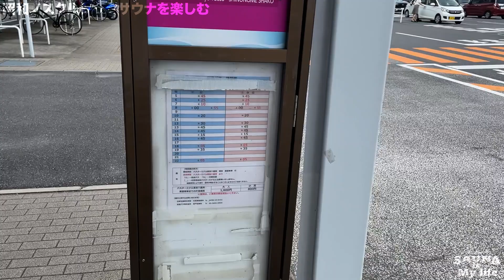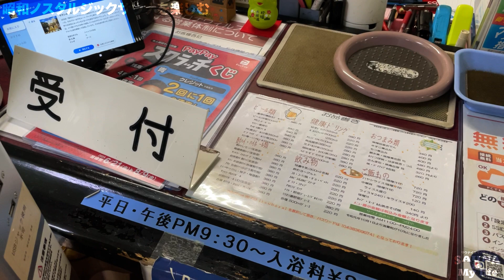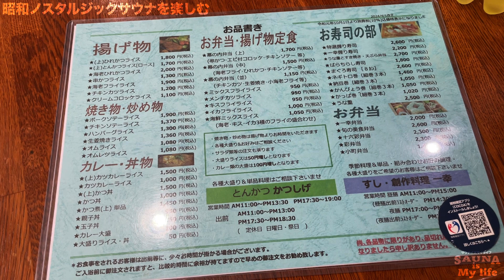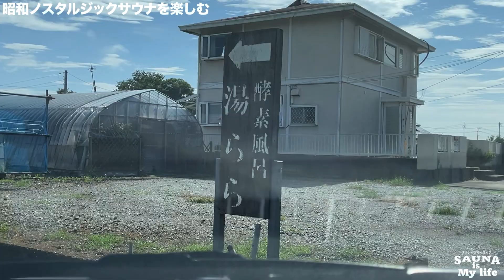【激渋】昭和ノスタルジックサウナを楽しむサウナ旅！(A journey to enjoy a nostalgic sauna.)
東京から90分で行ける木更津/君津をサウナを中心に1日で回れるコースをご提案！

《目次》
0:00 オープニング
2:25 サウナきさらづつぼや
12:24 発酵浴湯らら
21:24 江川海岸
23:20エンディング

【サウナグッズ販売中】
オリジナルサウナハットをはじめサウナグッズを販売しております。下記URL(BASE)より購入できますので、是非チェックをお願いいたします！

■ 動画を作ったり写真を撮ったり、ドローンを飛ばしたり、サウナに入ったりしています。

　 19時頃毎日更新しています！

　 サウナあるある等つぶやいています！

(一部画像はサウナきさらづつぼや様/旅は哲学ソクラテス様/Yahoo!マップ様/サウナを愛でたい様より引用させていただいております)